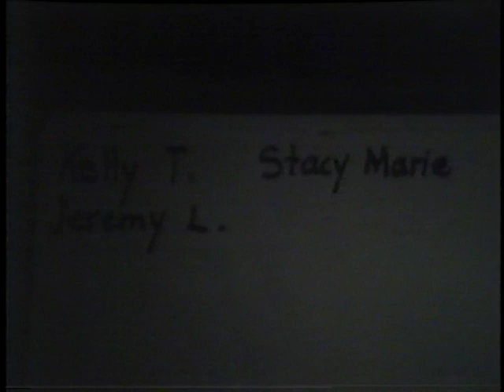1987 St. Mary's Sleepy Christmas Program